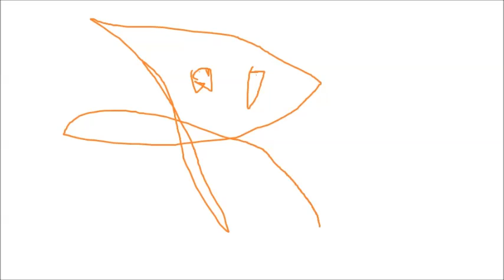PANDA RKW HIGH KICK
FAQ OFF FOR FREE JEeeB! (Desiigner) SO BETER RAN.